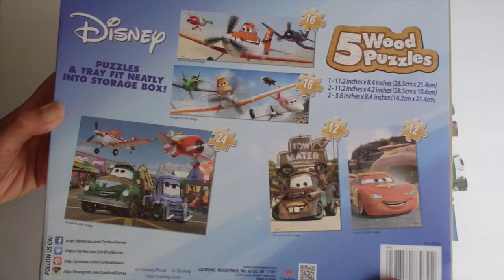Planes puzzle assembly #1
A puzzle assembly from Disney's hit movie Planes